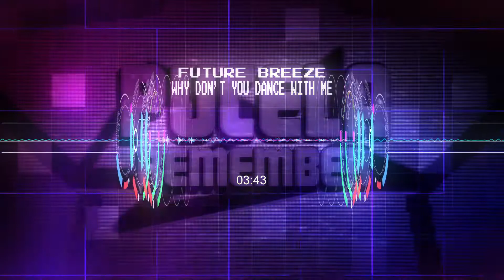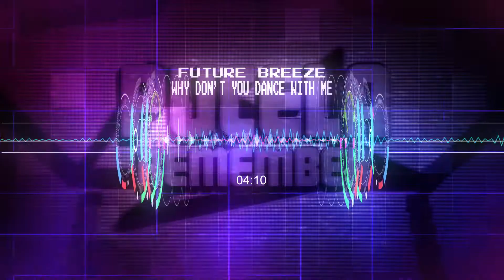Future Breeze - Why Don't You Dance With Me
Interprete: Future Breeze
Canción: Why Don't You Dance With Me
Año: 1997
©️ Copyrights:
Música remember, temazos de los 80, temazos de los 90, makina, bakalao, música de los 80, música de los 90